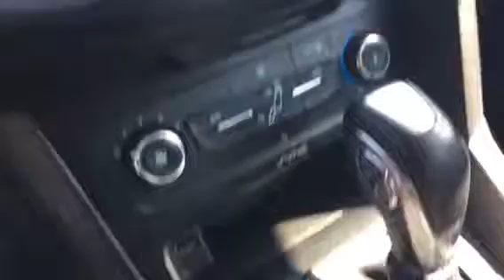2015 Ford Focus by Tilmon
Red hatch back looks good